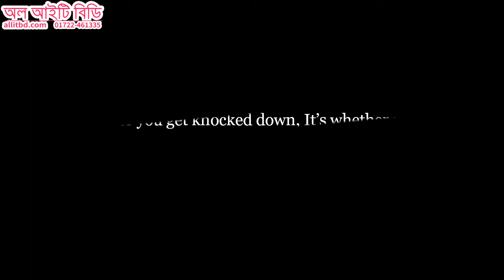Success Story in Freelancing | Tarajul Islam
দেশ জুড়ে রয়েছে অল আইটি বিডি’র প্রশিক্ষণ প্রাপ্ত অসংখ্য সফল ফ্রিল্যান্সার। আপানদের মাঝে তাদের একংশ তুলে ধরা হল।
জিএস ভবন, আলতাফুন্নেসা খেলার মাঠের পশ্চিমে, শেরপুর রোড, বগুড়া।